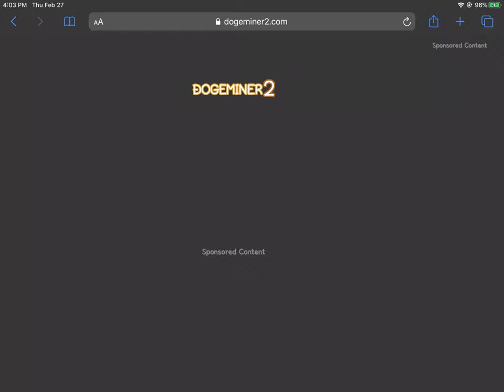DOGEMINER: SHADOWS OF CATE